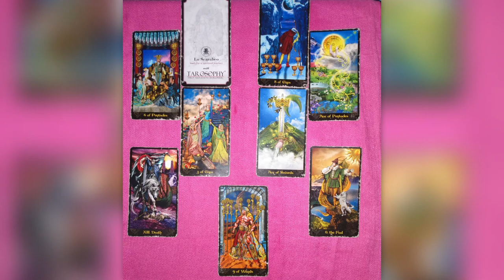✨🔮July Soulmate L❤ve 2021🔮✨